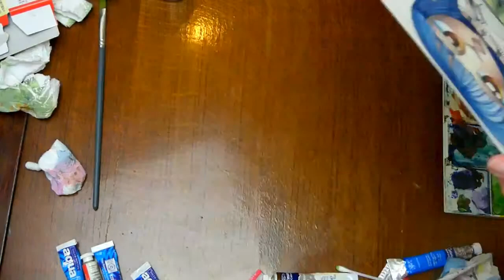DRAW IT AGAIN CHALLENGE(Watercolour Speedpaint)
This is a 'Draw it again' challenge that I originally uploaded to my 'main channel' but I have now decided to REVIVE THIS CHANNEL! HUZZAH!